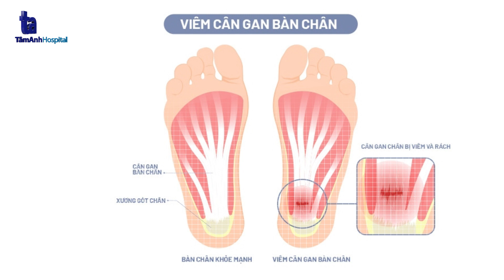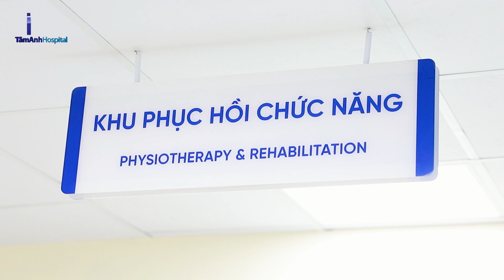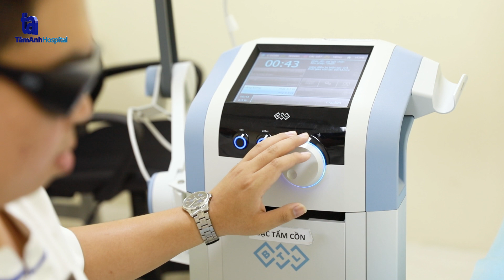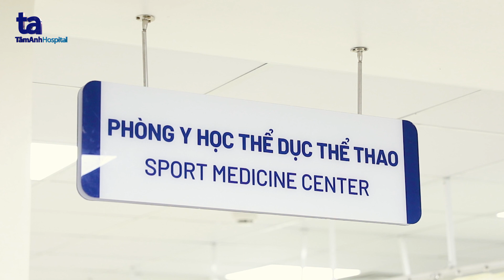Phục hồi chức năng viêm cân gan bàn chân | BS.CKII Nguyễn Xuân Thắng | CTCH Tâm Anh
💢 Viêm cân gan bàn chân hay viêm cân gan chân là tình trạng thường xuất hiện ở tuổi trung niên. Tuy vậy, một số trường hợp có thể xảy ra với người trẻ tuổi, người đi bộ nhiều, đứng lâu hay có thói quen đi chân đất, mang giày dép có phần đế quá cứng, người béo phì, tập thể dục quá mức…

📺  Mời quý vị cùng theo dõi video Phục hồi chức năng viêm cân gan chân tại đây:

💢 Tại khoa Phục hồi chức năng, TT Chấn thương chỉnh hình - Hệ thống BVĐK Tâm Anh hiện đang ứng dụng nhiều kỹ thuật hiện đại trong việc điều trị viêm cân gan bàn chân như:
🔹 Thiết bị xung kích (shockwave) vào điều trị các bệnh lý viêm cân cơ - gân, đặc biệt là viêm cân gan bàn chân có canxi hóa tạo gai xương vùng gót chân. Đây là phương pháp điều trị giúp đẩy nhanh tiến độ hồi phục, chữa các cơn đau cấp và mãn tính mà không cần phẫu thuật hay sử dụng thuốc giảm đau. Bệnh nhân có thể giảm đau ngay sau khi điều trị.
🔹 Thiết bị laser công suất cao giúp tăng cường hiệu quả chống viêm, giảm đau, tái tạo tổ chức mô tổn thương sâu đến 10cm vào trong cơ thể.

Việc phối hợp nhiều phương pháp trị liệu như thiết bị xung kích, laser công suất, chế độ tập luyện và thuốc mang ý nghĩa quan trọng trong việc điều trị viêm cân gan bàn chân, giúp tăng hiệu quả giảm đau, chống viêm. Từ đó, người bệnh có thể giải quyết tình trạng bệnh, sớm trở về với cuộc sống hàng ngày mà không cần can thiệp phẫu thuật.

➡️ Nhớ đặt thông báo đón xem các số được phát sóng trên kênh YouTube Chấn thương chỉnh hình Tâm Anh vào 19:00 Thứ ba - năm - bảy nhé!
➡️ NỘI DUNG VIDEO:
00:00 Intro
01:16 Triệu chứng viêm cân gan bàn chân
02:28 Nguyên nhân viêm gan bàn chân
04:01 Máy xung kích điều trị viêm cân gan bàn chân
05:24 Máy laser công suất cao
07:14 Động tác giúp phục hồi cân gan bàn chân
10:48 Outro